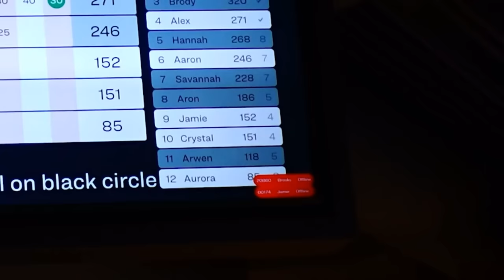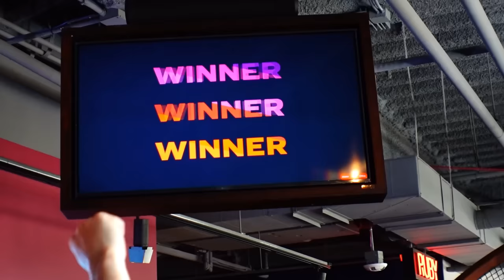Birthday Special | Alex 21st Birthday Party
Today is Alex's 21st birthday, and we try to make it so special. Let the 21st birthday celebration begin!!!

Fan mail:
Crazy Pieces